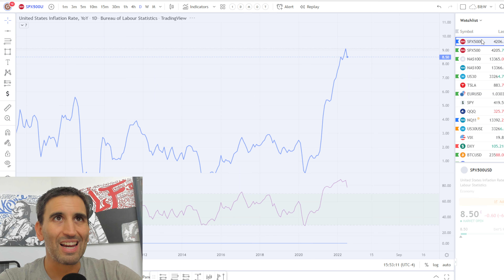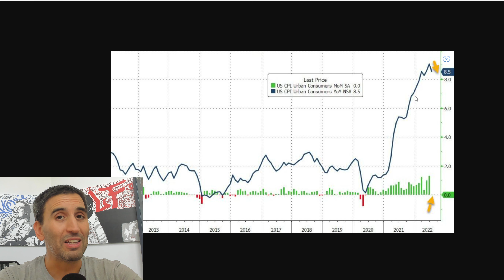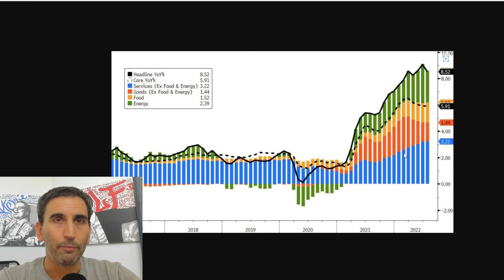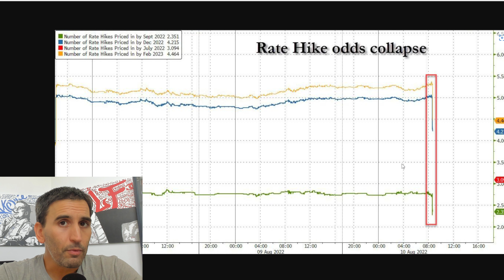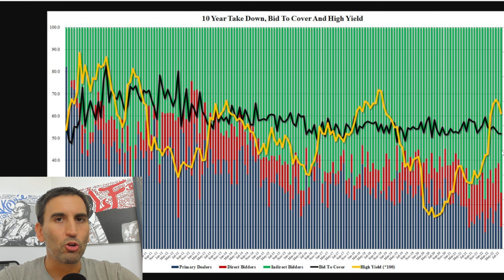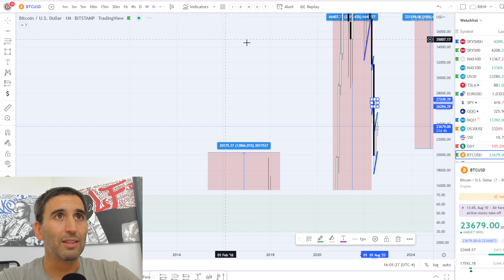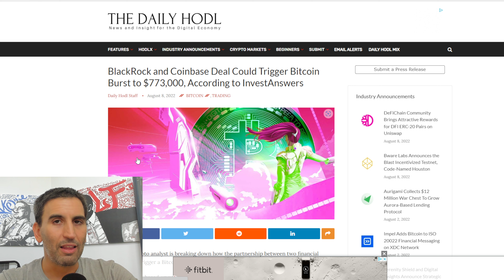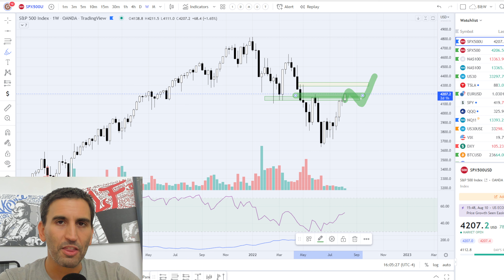El Próximo Movimiento de la Fed. ¿Se acabó el Bear? | BlackRock trae el pump a Bitcoin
Por favor visita mi grupo de Telegram y participa tu también!

Hablemos de los mercados para no perdernos lo que viene y que nos pille en el lado correcto de la curva. Ya tenemos datos de inflación y wall street reacciona de forma positiva anticipando los próximos movimientos de la FED. BlackRock se mete a cripto con Coinbase, algunos analistas hablan de hasta $700k como precio de Bitcoin, ¿te lo crees o no? Revisamos ciclos anteriores, ¿se volverá a repetir la historia? Comenta que piensas.

Título: ¿Se acabo el Bear? El Próximo Movimiento de la Fed | BlackRock trae el pump a Bitcoin | JL Marin

Análisis técnico de mercados, crypto e inversiones. Emprendimiento y startups. Ex-dropshipper convertido en inversor.

Saludos

JL Marin

0:00 Cae la inflación
1:00 Reacción del S&P 500
1:22 Biden dice que inflación es cero
2:08 Sin contar comida y energía
3:34 Qué anticipa Wall Street sobres los tipos de interés?
4:54 Subasta Bonos y yields EEUU
5:35 Análisis Técnico S&P 500, Nasdaq
6:39 Reacción en Bitcoin
7:27 Próximos movimientos BTC
8:06 BlackRock entra a cripto
8:32 Se repiten los ciclos?
10:23 Bitcoin a $700k
11:12 El merge de Ethereum
12:15 Qué viene después
12:55 Preguntas clave